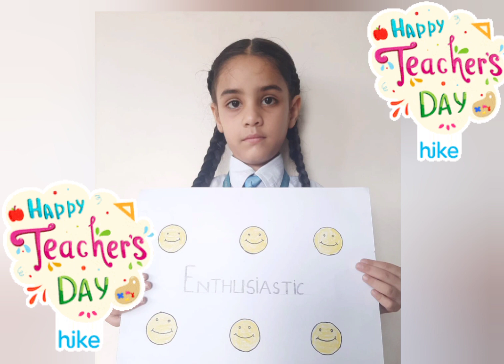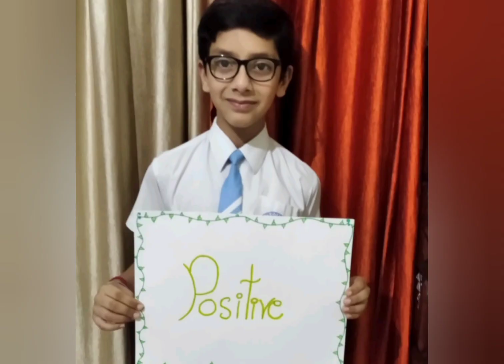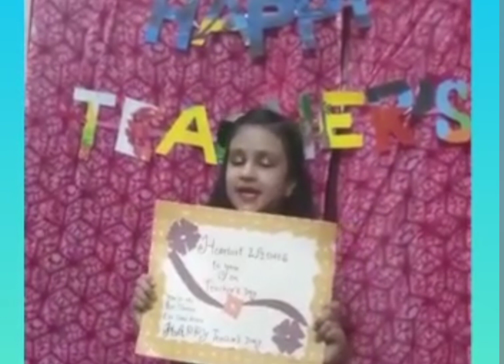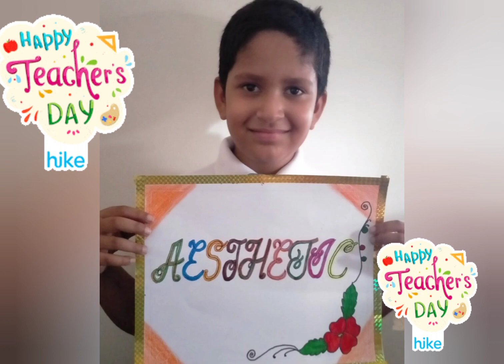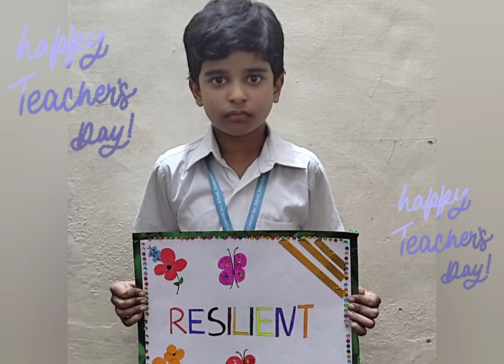Happy Teachers' Day Celebration of St.Joseph's Convent Sec. School, Pathankot